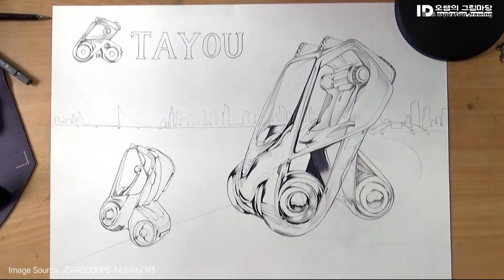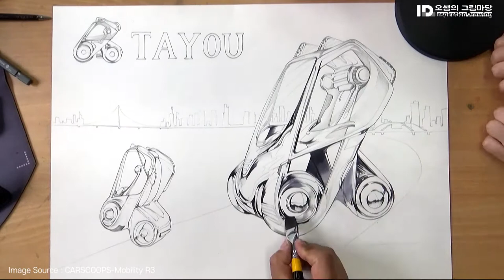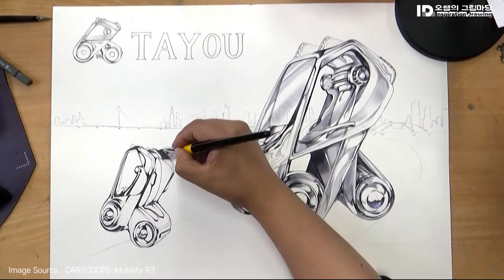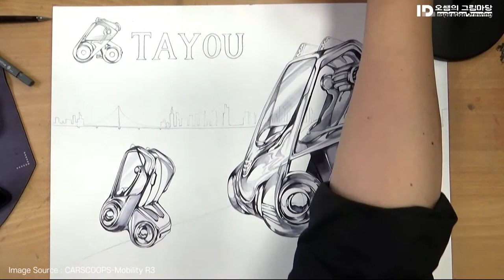미술과 디자인 기초소양&기초조형 표현실습 - 1인 운송디자인 (2-1)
미술과 디자인 기초소양&기초조형 표현실습 두번째 어둠우선채색 실습

■서체디자인
디자인적 특성과 주제를 함축적으로 표현 할 수 있는 레터링디자인

■마인드맵
모티브, 발상전개과정, 정서적 환경, 제작이유, 사람을 향한 가치 등

■제품설명
서비스소개, 솔루션, 기술적 원리,  전망 및 기대효과 등

■응용표현
응용동작 및 실생활에서의 활용, 문제점 및 해결과제

원본이미지 출처
image Source : carscoops-Mobility R3cargoairasia.com

타이틀- 배달의민족 주아 / Black Han Sans / 에스코어 드림 / Noto Sans
썸네일- Black Han Sans / Noto Sans / 에스코어 드림